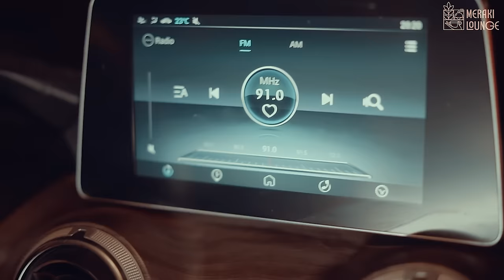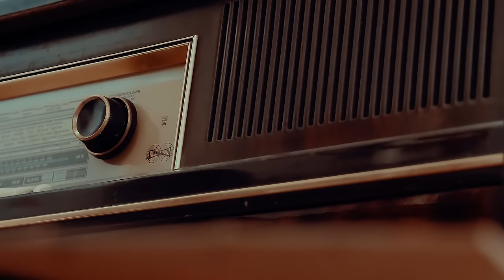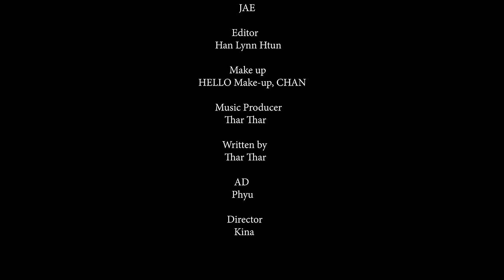သစ္စာဖောက် - ခေမာ , Ft - မိစန္ဒီ l Thit Sar Phauk - Khay Mar ,Ft.Mi Sandi (Official MV)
Singer - Khay Mar , Ft - Mi Sandi ( @MiSandi )
Written by - Thar Thar
Starring - Tyron , Khay Mar , Mi Sandi
Executive Producer - Pyae Sone @Jae
Production - Alpha Motion Pictures
Scripts - Hninn Su
DOP - Jae
Editor - Han Lynn Htun
Make up - HELLO Make up , CHAN
Music Producer - Thar Thar
AD - Phyu
Director - Kina
Produced by Fresh Entertainment